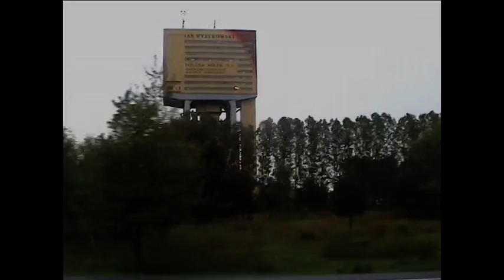Video 2014-1-66 ***PREVIEW*** Arek's Bus Tour KSIĄŻ,Poland of 4 parts May 3-rd 2014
PREVIEW:
My friend Arek went on a bus tour to visit exhibition of flowers in KSIĄŻ,Poland.Four parts.Hope u will enjoy!Amnas2011
Książ (German: Schloss Fürstenstein) is a castle in Lower Silesia, Poland in Wałbrzych.
It was built in 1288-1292 under Bolko I the Strict. It lies within a protected area called Książ Landscape Park and is one of the city's main tourist attractions.
ZAPOWIEDŹ:
Wycieczka autokarowa kolegi Arka do Zamku w Książu na wystawę kwiatów(4 części)
Zapraszam do oglądania i pozdrawiam!Amnas2011
KSIĄŻ  -- zespół rezydencjalny znajdujący się w Wałbrzychu przy ulicy Piastów Śląskich w dzielnicy Książ, na terenie Książańskiego Parku Krajobrazowego. Znajduje się na Szlaku Zamków Piastowskich.
Obejmuje trzeci co do wielkości zamek w Polsce (po zamku w Malborku i Zamku Królewskim na Wawelu). Jego niewielka część, w tym znajdujący się w części centralnej zamek piastowski, jest udostępniona zwiedzającym.
HISTORIA:
Został wybudowany w latach 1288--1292 przez księcia świdnicko-jaworskiego Bolka I Surowego, na miejscu dawnego grodu drewnianego zniszczonego w 1263 przez Przemysła Ottokara II. Bolko I przeniósł do nowowybudowanego zamku swoją siedzibę z Lwówka. Budynek rozbudował jego wnuk, Bolko II Mały.
Po śmierci księżnej Agnieszki w 1392 roku i wygaśnięciu linii Książ wraz z resztą księstwa przeszedł pod berło monarchy czeskiego, Wacława IV i stał się siedzibą kolejnych starostów, nie zawsze lojalnych wobec królów. Jerzy von Stein,
 który na czele wojsk węgierskich i wrocławskich odbił zamek,
poczynił starania o odbudowę i powiększenie zamku, co też się stało w latach 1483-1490. W 1497 król czeski i węgierski Władysław II Jagiellończyk zdecydował się sprzedać zamek swojemu dworzaninowi, Janowi von Schellenbergowi.
który następnie sprzedał go w 1503 rodzinie von Haugwitzów z Głubczyc.W 1509 roku został oddany lub sprzedany wraz z rozległymi majątkami w dzierżawę pochodzącej z Miśni i osiadłej od XIV w. w okolicy Jeleniej Góry rodzinie Hobergów
(która w 1714 zmieniła nazwisko na Hochberg). W 1603 albo 1605 roku Hochbergowie, przyszli właściciele Wałbrzycha, otrzymali zamek i przynależne do niego dobra jako wolną własność dziedziczną rodu. W czasie wojny trzydziestoletniej Książ
kilkakrotnie ulegał częściowemu zniszczeniu i był plądrowany. Zniszczone umocnienia przebudowano w 1648 na tarasy ogrodowe w stylu francuskim. Przebudowę w stylu barokowym zlecił w latach 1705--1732 Konrad Ernst Maksymilian von Hochberg. Budowniczym był Feliks Antoni Hammerschmidt.